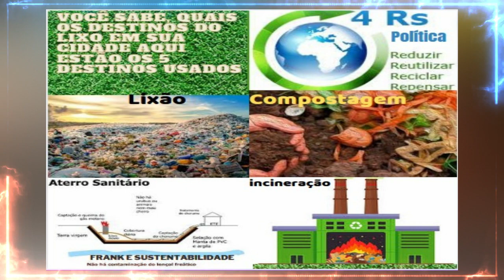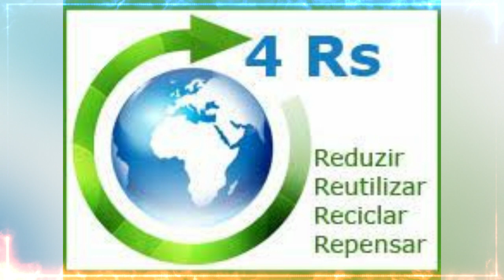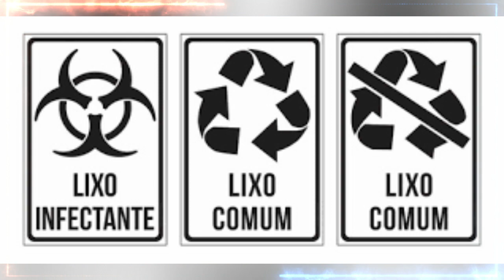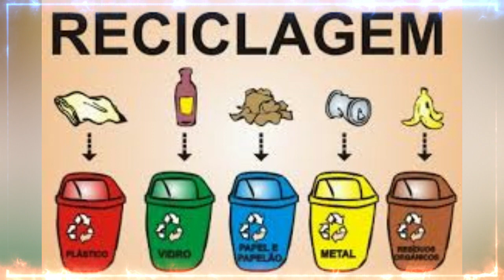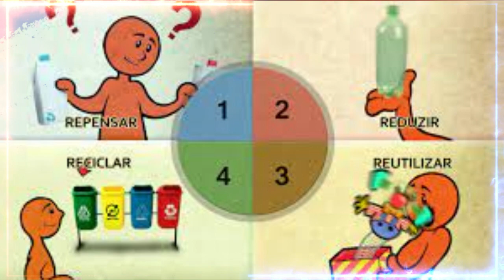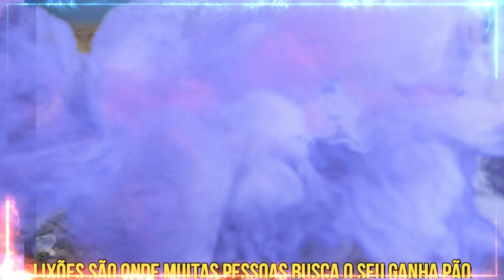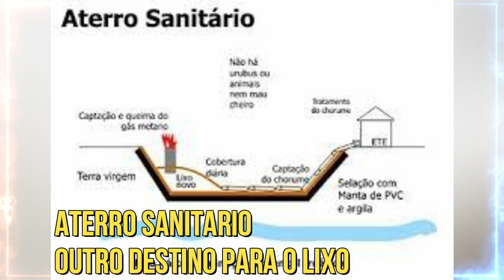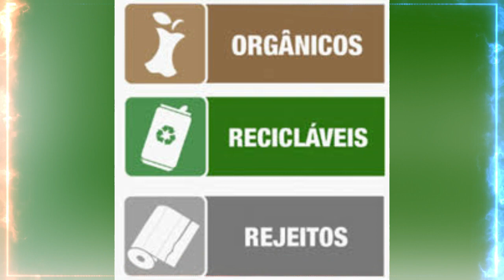OS DESTINOS DO SEU LIXO NO BRASIL